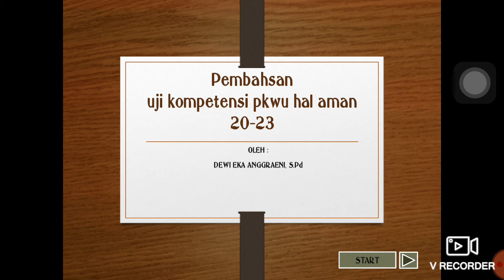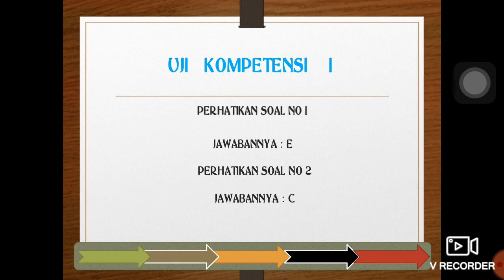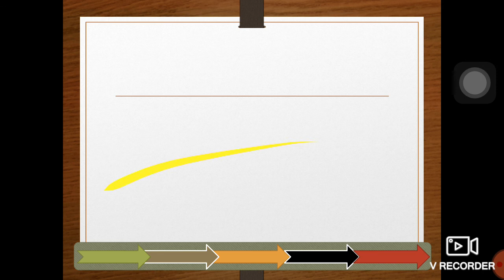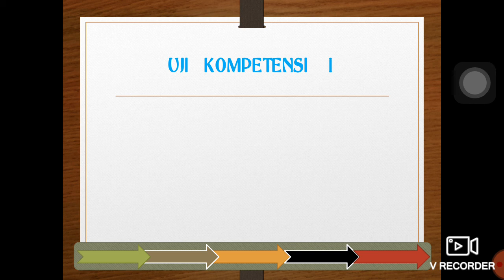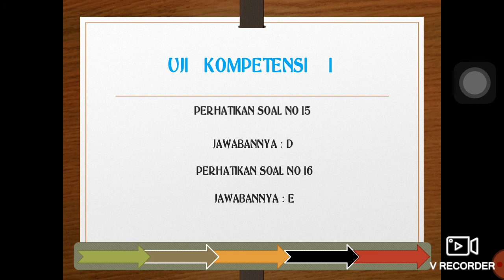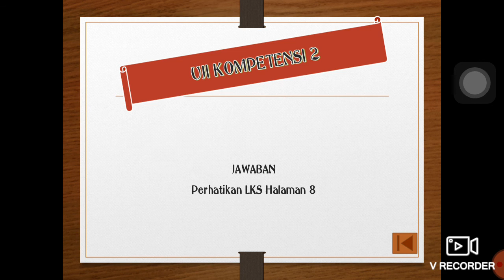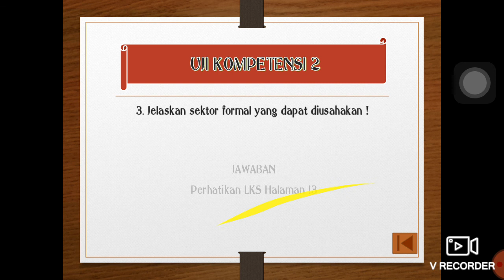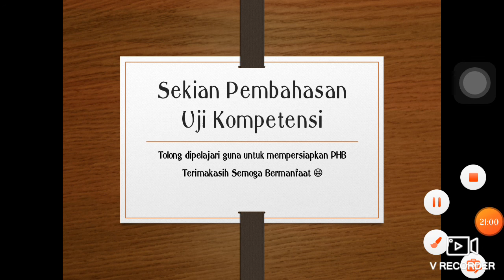PRODUK KREATIF DAN KEWIRAUSAHAAN XI OTKP - PEMBAHASAN LKS 1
PRODUK KREATIF DAN KEWIRAUSAHAAN XI OTKP
MATERI : PEMBAHASAN LKS UJI KOMPETENSI 1
OLEH: DEWI EKA ANGGRAENI, S.Pd